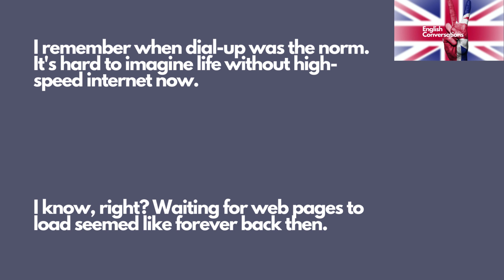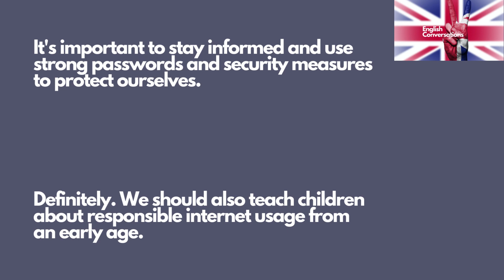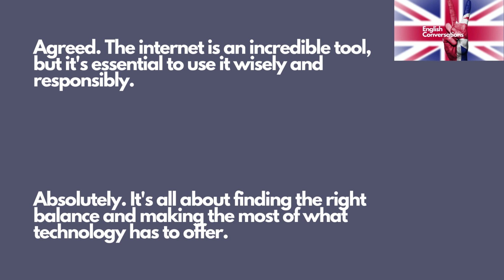52. Technology: Talking about Internet - English Conversation Practice (Conversation Practise One)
In this captivating video, we delve into the world of technology and focus on the internet, its evolution, and the profound impact it has had on our lives.

Join us as we explore two conversations between individuals discussing the influence of the internet on various aspects of our daily routines.

From the early days of dial-up connections to the lightning-fast speeds we experience today, we reflect on the incredible progress made in terms of communication,

information access, and social interactions. We also discuss the internet's role in revolutionizing education, enabling online shopping, and creating new job opportunities.

However, we don't overlook the importance of maintaining online security and privacy, as well as fostering responsible internet usage.

Join us on this thought-provoking journey to discover how the internet has shaped our world and the exciting possibilities it holds for the future.